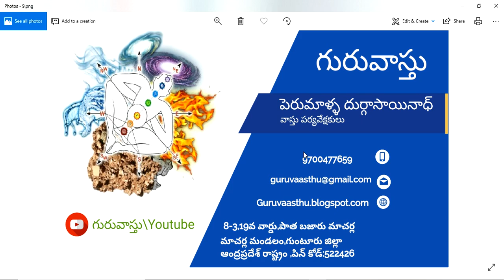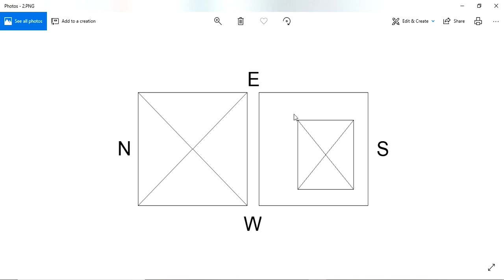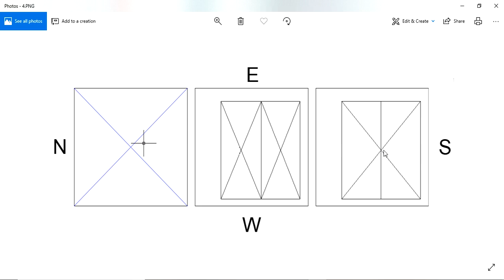Guruvastu || ఇంటికి బ్రహ్మాస్థానము ఎలా చూడాలి || Brahmasthanam || center point of house